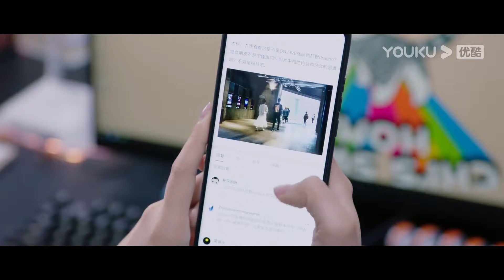童謠爆出渣男出軌事實，被對方堵在廁所威脅！臉都嚇白了 | 你微笑時很美 Falling Into Your Smile|許凱✖程瀟